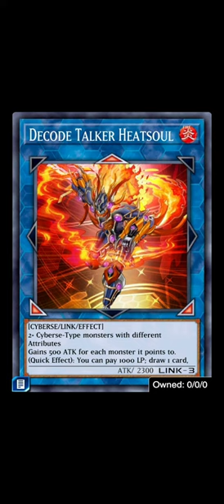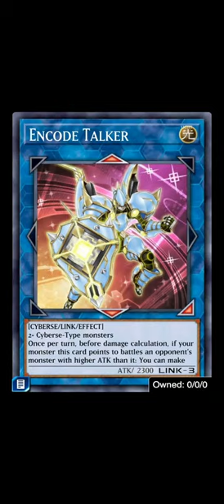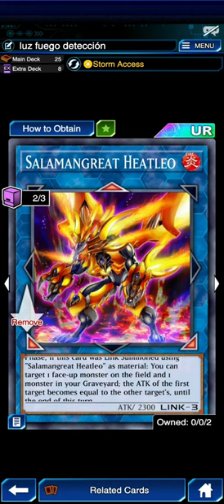SALAMANGREAT Deck profile y GUIA - DUEL LINKS